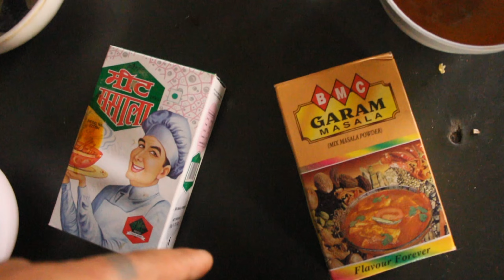Delicious🤤Cow Head Cooked in Traditional Style